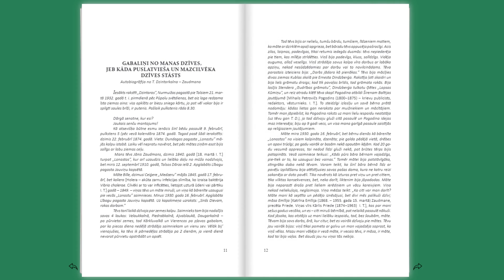Teodors Dzintarkalns dzīvē un darbos (e-grāmata)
"Skolotājs un vēsturnieks Teodors Dzintarkalns dzīvē un darbos".

590 lapaspušu e-grāmata (ar foto) aptver visu periodikā un interneta resursos iegūto informāciju par Dundagas pagasta Pācē dzimušo skolotāju Teodoru Zaudmani (vēlāk uzvārds mainīts uz Dzintarkalns).
Pirmo reizi publicēts līdz tam nezināms Dzintarkalna ar zīmuli rakstīts stāsts “Kā es izspruku no padomju Krievijas”.

Saturs:
Teodors Zaudmanis
Gabaliņi no manas dzīves, jeb kāda puslatvieša un mazcilvēka dzīves stāsts
No Talsiem
1905. gada revolūcija Talsos un apkārtnē
Dziesmusvētku pirmsākumi Talsu novadā
Talsu apriņķis
Dundaga
Tas bija Māras tirgū
Iz vectēva atmiņu tarbas
Talsi XIX un XX gadu simtenī
Latviešu tautas folkloras vākums
Teordora Dzintarkalna raksti un publikācijas
Kā es izspruku iz Krievijas
Latvijas senatnes pētītāju biedrības Talsu nodaļa
Piemineklis un vārdi
Par kritušo varoņu pieminekli
3000 talsinieku Pieminekļa kalnā
Kāds Talsu draudzes padomes lēmums
Vēl pie baznīcas jautājuma
Noslēgumam tuvojas senās altārgleznas restaurācijas process
Vasarsvētku brīnums – altārgleznas atgriešanās baznīcā
Pa Jāņiem Sasmakā
Talsu un apkārtnes žīdi
Mīlenbaha uzvara
Nurmuiža un nurmuižnieki
Runa Ārlavā par Krišjāņa Valdemāra garu un atjaunoto Latviju
Dzērāji devuši ezeram vārdu
Kamparkalns vai Breņģu kalns
Ko glabā Oktes pagrabi
Jauni dokumenti par latviešu kolonistiem
Talsu Sadraudzīgās biedrības 50 gadi
Lielais latvietis
Andis Jēkabsons. „Pērkoņkrusts” pret Latvijas valsti
Teodors Dzintarkalns aizsaulē
Tīča Dzintarkalna pēdējais ceļojums
Teodora Dzintarkalna personības pieminējumi un Vītas Lagzdiņas apkopotās atmiņas
Vācbaltu dzejniece Emīlija Gērke
Kārlis Draviņš. Nacionālisti krievu „pilsētas skolā”
Teodora Zaudmaņa skolasbiedrs Fricis Teodors Ieviņš
Ziņu sniedzēji
Izmantotā literatūra
Nozīmīgāko personvārdu rādītājs

Sastādītājs Imants Tamsons.